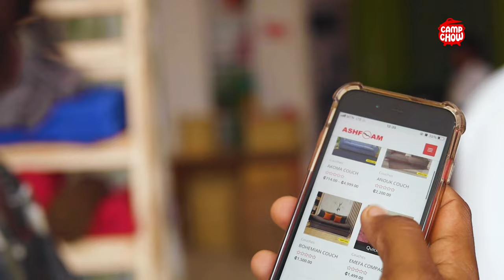AshFoam At Camp Chow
AshFoam brought the Camp Chow house to life in an unexpected way by filling the house with top furniture